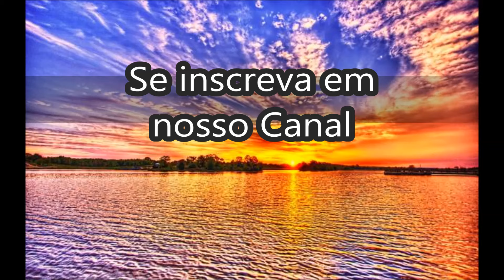A Última Ceia - Lourival Freitas | Com Letra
Faixa 05 - A Última Ceia - Álbum Vaso de Xaxim

Para acompanhar a letra ative as legendas.

Cantor: Lourival Freitas
Faixa: 05
Título: A Última Ceia
Álbum: Vaso de Xaxim

Letra do Hino A Última Ceia de Lourival Freitas
Jesus Cristo estava na mesa
De repente foi interrogado
Os discípulos queriam saber
Qual dos doze estava desviado
Quando João encostou a cabeça
Sobre o peito de seu mestre amado
Jesus disse é aquele que eu der
Um pedaço de pão ensopado

Coro
Este é o preço da minh’alma
Que meu Mestre suportou calado
Com seu sangue precioso
Foi com ele que fomos comprados

Era Judas de Escariotes
Que na ceia estava em pecado
Jesus disse o que tens de fazer
Faz depressa e lhe deu o pão molhado
E dos outros lavou os pés
E depois da ceia um hino cantaram
E dali foram orar no jardim
Onde sempre eram acostumados

Judas foi receber o dinheiro
E levou no jardim os soldados
Com um beijo traiu meu Senhor
Que sem culpa foi logo espancado
Ficou triste quando viu prender
E levar o seu Mestre amado
Era tarde pra se arrepender
Foi morrer na figueira enforcado

Desprezado pelo os seus discípulos
Tão sozinho foi interrogado
Em cada instante lhe davam pancadas
Mas Jesus suportava calado
Pedro estava assistindo de longe
A beira de um fogo já de madrugada
Na presença de uma mulher negando o Mestre
E o galo cantava